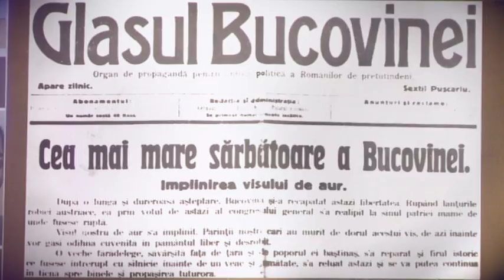Unirile Românilor - episodul 5, Unirea Bucovinei cu România